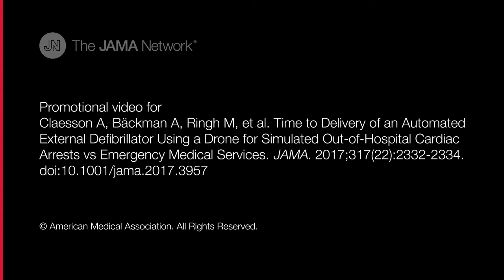Automated External Defibrillator-Equipped Drone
This study compares the time to delivery of an automated external defibrillator using fully autonomous drones for simulated out-of-hospital cardiac arrests vs emergency medical services real-time responses.